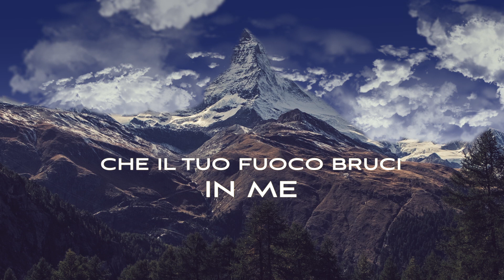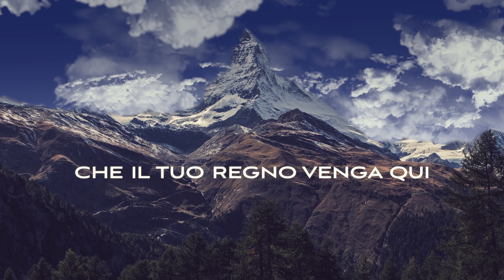Gloria e presenza - VIDEO LIRICA- Esteban Pronesti e Noemi, Feat. Mirko e Giorgia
Gloria e presenza

Prodotto da Esteban e Noemi Pronesti.

INFO DEL DISCO

Gloria e presenza e' un Disco di lode e Adorazione diretto a riconoscere le qualità di Dio.

Registrato negli studi THE COALMINE STUDIOS nella citta' di Nashville Tennessee (EEUU) da Anthony Porcchedu attuale pianista del Gruppo Jeremy Camp, e produttore di altri artisti come Francesca Battistelli tra tanti, GLORIA E PRESENZA e' un disco di Lode e Adorazione che esprime come Dio e' stato disposto ha dare tutto per noi affinché potessimo trovare il nostro proposito, successo e vittoria nelle nostre vite.

TESTO

C’È UN VENTO
CHE SOFFIA DALLA TUA PRESENZA
C’È UN FUOCO
CHE BRUCIA DENTRO IL MIO CUOR

È IL FUOCO DEL TUO SPIRITO SIGNOR

VIENI E SOFFIA SU DI ME
CHE IL TUO FUOCO BRUCI IN ME
RINNOVA LA MIA MENTE
PER RICONOSCERE SIGNOR
LA VOCE DEL TUO CUOR

E TRASFORMAMI OH SIGNOR
VOGLIO PIÙ DELLA TUA PRESENZA
DI PIÙ DEL TUO AMORE
PIÙ DEL TUO CUORE

NOI CI ALZEREMO QUI
PER PROCLAMARTI OH RE

CHE IL TUO REGNO VENGA QUI
CHE IL TUO REGNO VENGA IN NOI

VIDEO LIRICA BY: ALEXIS GUERRA